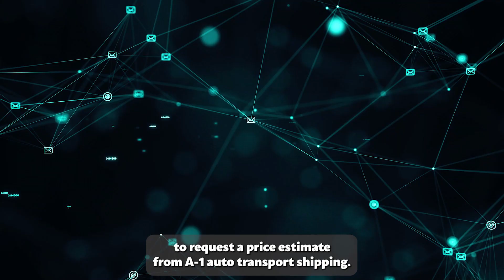Car Shippers In Moniteau County, MO | Moniteau County's Top Car Shippers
Expert insights on Moniteau County, MO auto shipping! Don't miss our blog post:

Looking for a reliable and efficient way to transport your car across the country? Look no further than A1 Autos in Moniteau County, MO! We specialize in providing professional car shipping services to meet Moniteau County, MO’s vehicle transportation needs.

With our car transport services, you can safely and securely ship your car, truck, SUV, motorcycle, or any other type of vehicle from Moniteau County, MO to anywhere in the United States. Whether you need to transport an exotic, classic, antique, or luxury car, we have the expertise and experience to handle it with care.

Our door-to-door service makes the process convenient and hassle-free in Moniteau County, MO. We pick up your vehicle from your location in Moniteau County, MO and deliver it directly to your desired destination, providing a seamless experience.